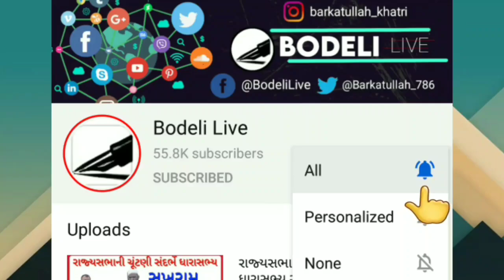સંકટ સમયે ઉગારતી 108 ઇમરજન્સીની વાન જ કેવી રીતે આગની લપેટમાં આવી? જુઓ બોડેલી લાઈવ